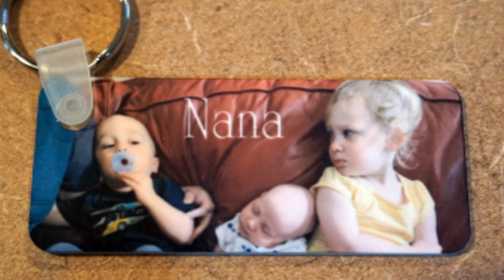Personalized Keychains And Polos Ottawa IL 5 3 21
We have some pieces continued from last week, starting with an embroidered polo for the Collier-Casey Estate. Another polo is for the Starved Rock Yacht Club. For the Ottawa Police Department, we have a badge embroidered on a cap.

Prints this week start off with a number on a mask for Woodridge Girls' Softball. Then we show some gaiters for Monte's Riverside Inn, followed by an old standby, a hoodie for the Starved Rock Yacht Club.

This week also features some sublimation, a double-sided full-color keychain for a grandma.